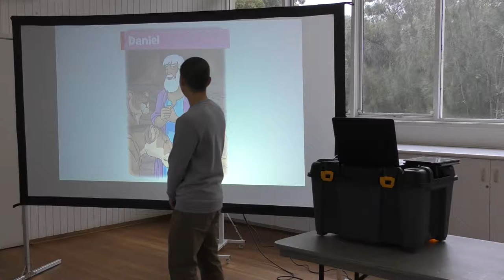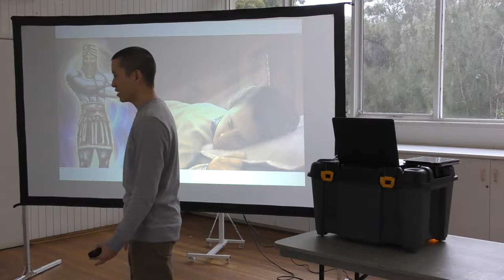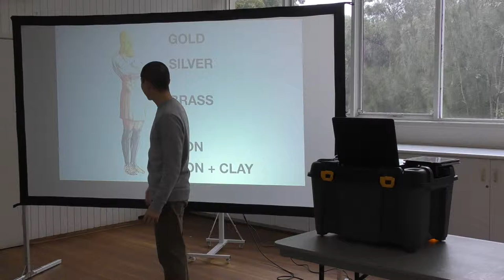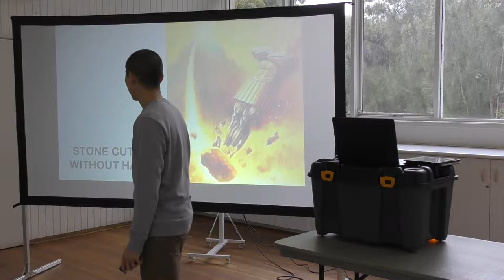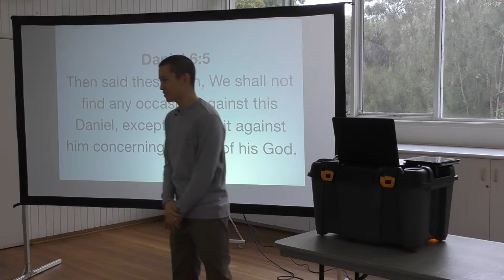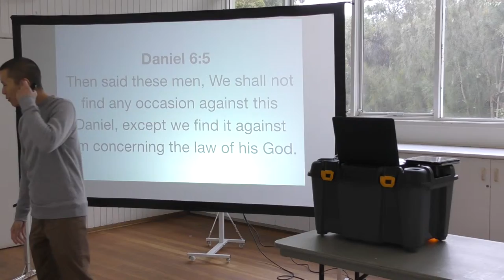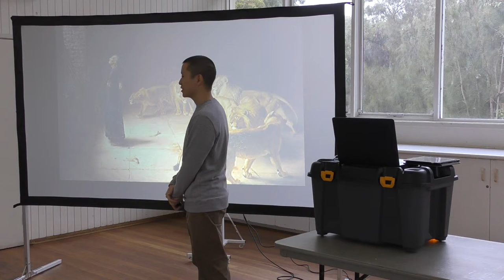Kids Bible Club WK24: DANIEL | Victor Tey (16-Jun-2019)